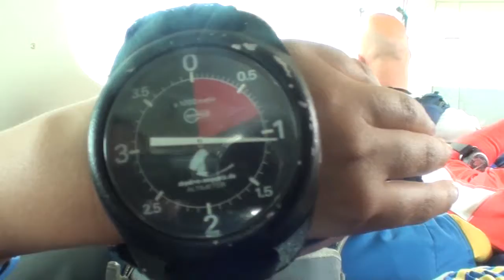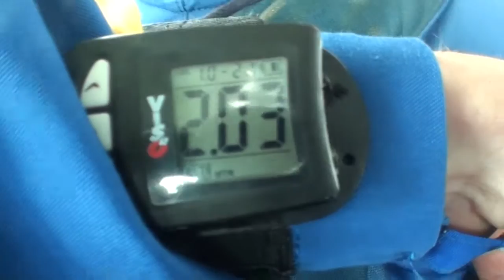Tandemsprung von Oliver bei skydive nuggets in Leutkirch